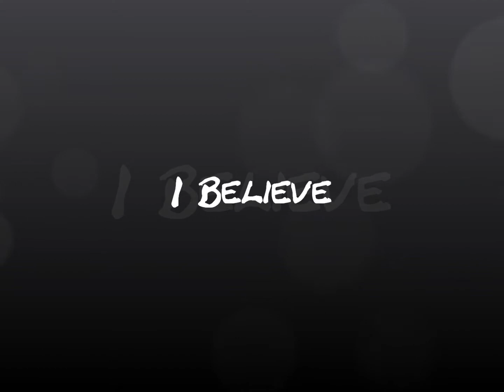I Believe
In loving memory Elma Lanore, always in the hearts of those whom love her.